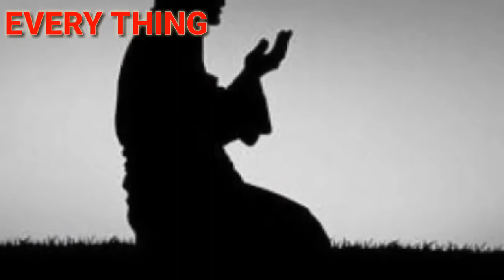Who is hijjaj bin yousuf / Every thing videos